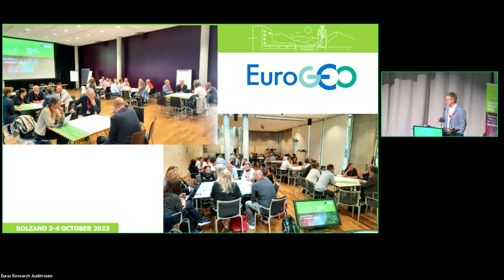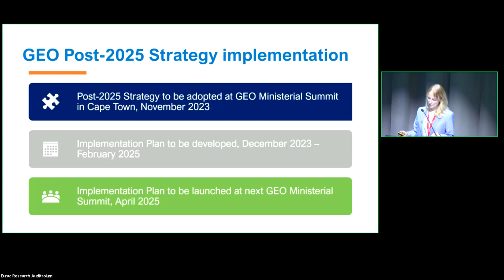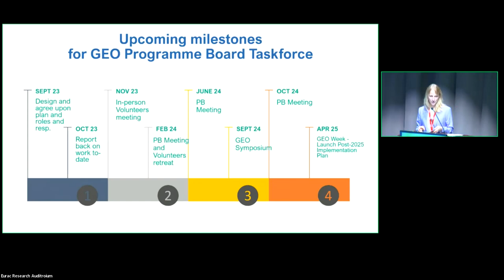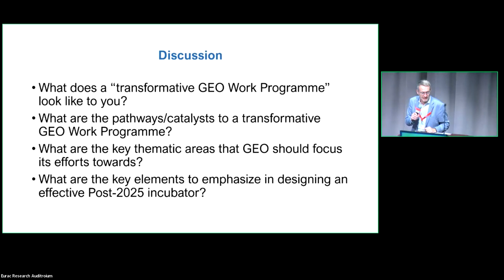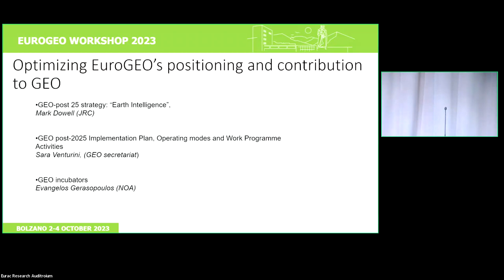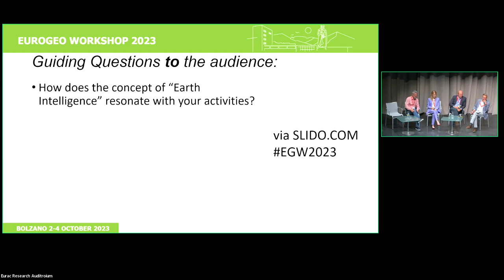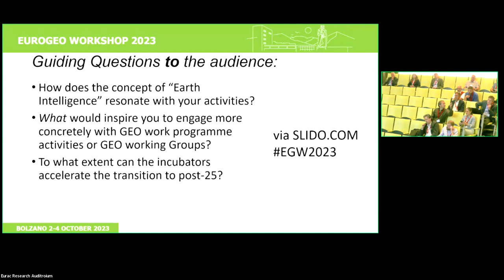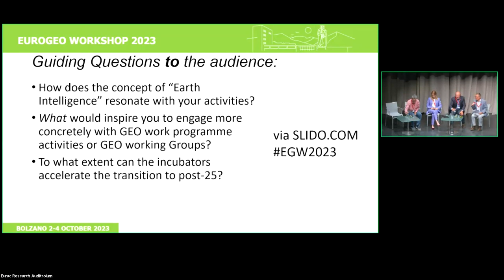EuroGEO 2023: Optimizing EuroGEO’s positioning and contribution to GEO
Co-Chair:
Franz Immler (European Commission), Thierry Ranchin (ARMINES)
Scope and Objectives:
The session presents the new GEO post -25 strategy, the GEO implementation and the incubators approach and discuss how EuroGEO can support it.
EuroGEO 2023: linking national, European, and global perspectives